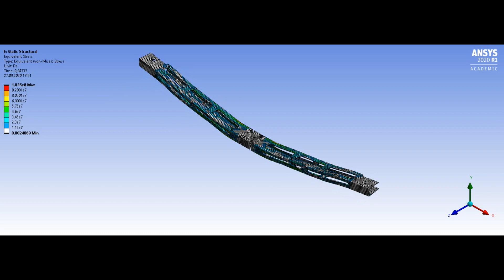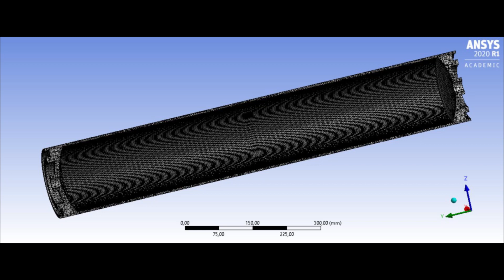Od miejsca po przecinku do miejsca na podium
Tytuł: Od miejsca po przecinku do miejsca na podium
Autorzy: Piotr Sławęcki, Adam Zagrajek, Nina Bażela, Paweł Graczak
Zespół studencki: AGH Space Systems

Film przesłany w ramach konkursu na film pokazujący wykorzystanie oprogramowania ANSYS przez zepoły studenckie zorganizowanego przez MESco Sp. z o.o.